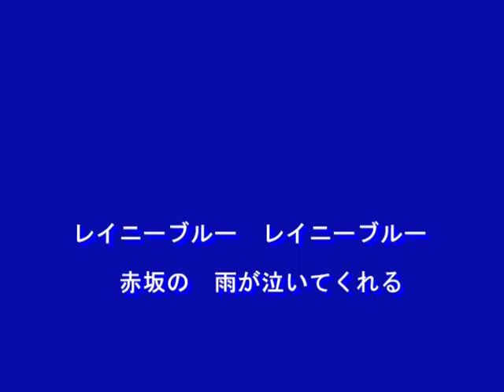赤坂レイニーブルー（チャン・ウンスク）～MURO ON STAGE（邦楽）～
２０１２．５．２３　唄：チャン・ウンスク
作詞：田久保真見
作曲：樋口義高
編曲：伊戸のりお